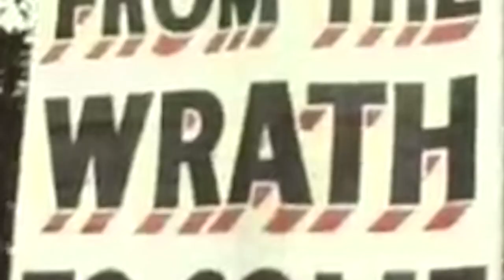Stranded | Official Trailer | DocPlay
STRANDED takes a look at the role four musicians from suburban Brisbane played in the explosion of one of the all time greatest musical movements. Featuring interviews with the members of the band STRANDED examines how the oppressive and conservative government of Joh Bjelke-Petersen in the 1970s helped act as a catalyst for the rise of punk rock.